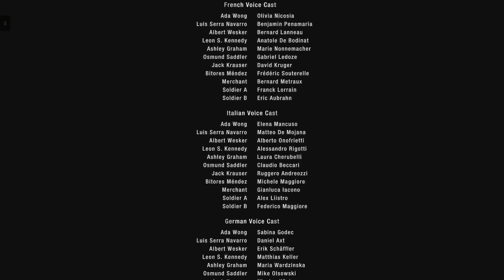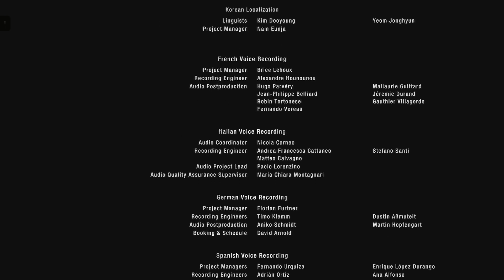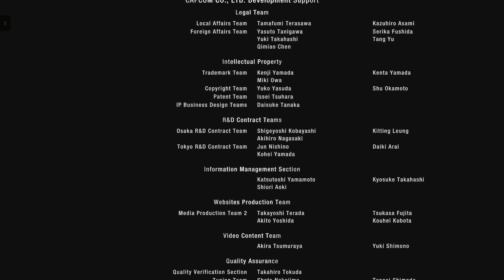Part 12 & Ending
This'll be my walkthrough for the Separate Ways DLC for the RE4 Remake. I'll see about having a video up at least once a week.